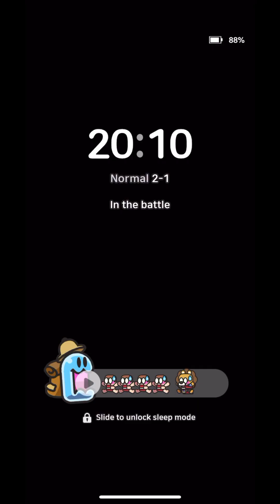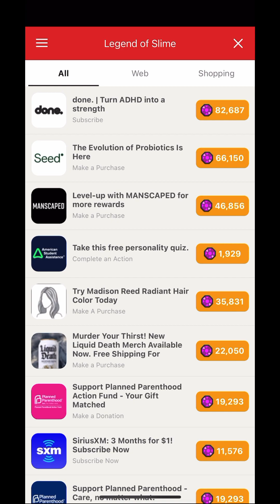Legend of Slime No Commentary F2P Gameplay Part 1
Bad humans have invaded the peaceful monster forest!
Begin your adventure as a brave Slime and bring peace to the monster forest.

- Do not let any human survive: defeat all humans and grind their belongings.

- Upgrade your Slime infinitely: Gear up, unlock mighty skills, and become the most fearful creature.

- Time for vengeance: Be a bad Slime and raid on human villages, loot wagons full of gold, and make them your loyal minions.

- Time for mining: Mine rocks and find valuable treasures.

- Collect companions: Fight with a egg-throwing chicken, or a snail companion to slow down the enemies. And of course, we have a cat.

- Idle Reward: Collect idle gold and items, even when offline. Come back when you want to slack off, or during your short toilet break. You won't miss anything.